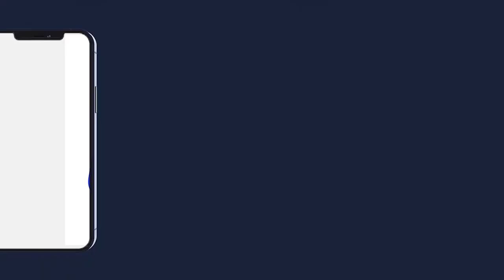Ndeyssane😢😭Visite de Serigne Mountakha Mbacké 2022 à Dakar Mssalikoul Djinaan